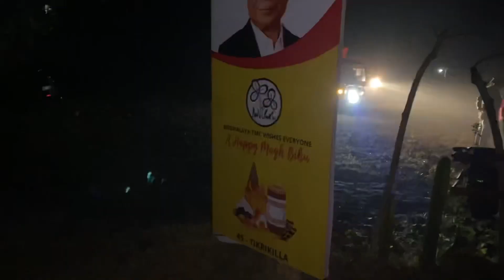Ex cm sir or logot akeloge ki kole mok cm sire? || Akhil Rabha Vlogs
My setup
 My mobile iPhone 11 Pro
My camera GoPro hero6 Black
My bike Himalayan scram 411 cc